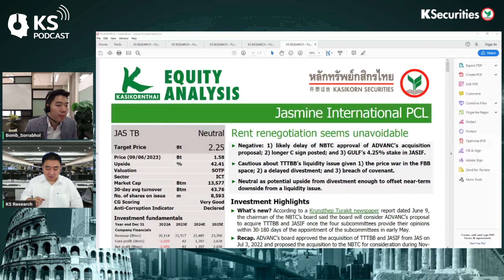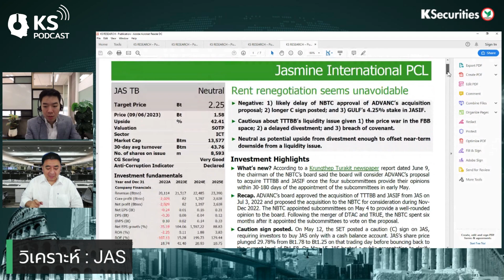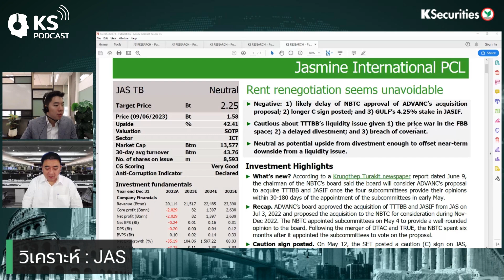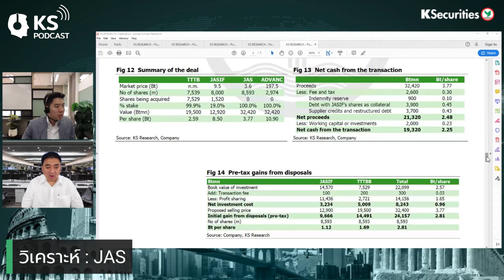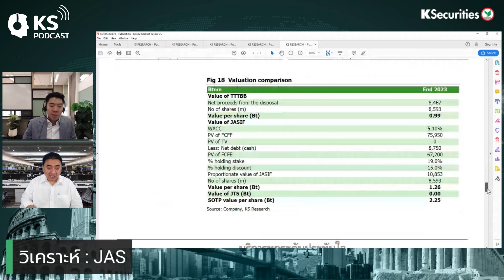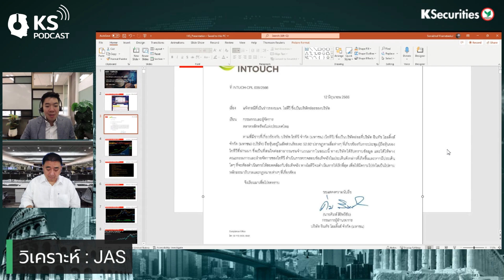JASดีลมีแนวโน้มล่าช้าขึ้น “C” ยาวนานขึ้นGULF ถือหุ้น 4.25% ใน JASIF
JAS

ดีลมีแนวโน้มล่าช้า
ขึ้น “C” ยาวนานขึ้น
GULF ถือหุ้น 4.25% ใน JASIF

ศึกษาข้อมูลการลงทุนเพิ่มเติมได้ที่